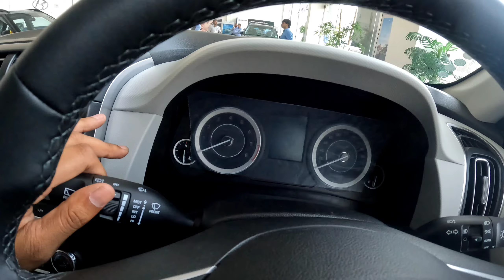Hyundai Creta SX Diesel Review|hyryder और grand vitara से बेहतर है Creta?Feature तो भर भर के मिलेगा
Hyundai Creta SX Diesel Review| अभी ये features पुरानी लगने लगी है|hyundai को Maruti सेकुछ सीखनाहोगा

Creta SX creta cretadiesel cretasx Hyundai hyundaicreta Hyundai Creta SX diesel review

More Support for Making Videos Phonepe Number :-
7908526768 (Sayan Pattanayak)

about me...:- Hello Guys 😎 I'm Sayan
Pattanayak from West Bengal. currently own Hornet 160r... & New Maruti Suzuki Brezza ZXI

4. My Camera Gopro 10:- Check this out!
5. Budget Best Laptop Lenovo IdeaPad:-Check this out!
6. Stylish Steelbird Helmet:- Check this out!
7. DJI Pockek 2 :- Check this out!
8. DJI OSMO ACTION 3:-Check this out!

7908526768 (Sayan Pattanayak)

4. My Camera Gopro 10:- Check this out!
5. Budget Best Laptop Lenovo IdeaPad:-Check this out!
6. Stylish Steelbird Helmet:- Check this out!
7. DJI Pockek 2 :- Check this out!
8. DJI OSMO ACTION 3:-Check this out!